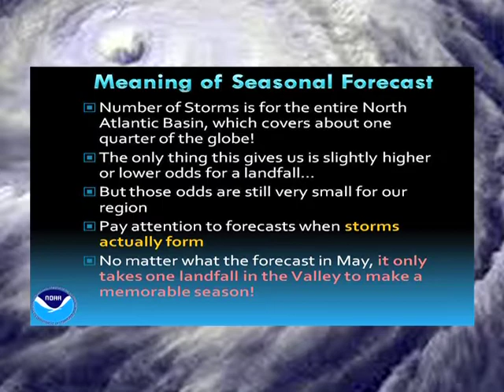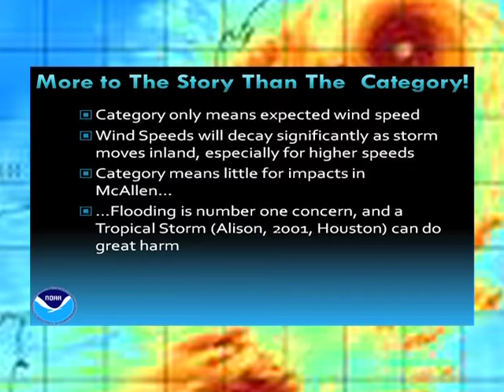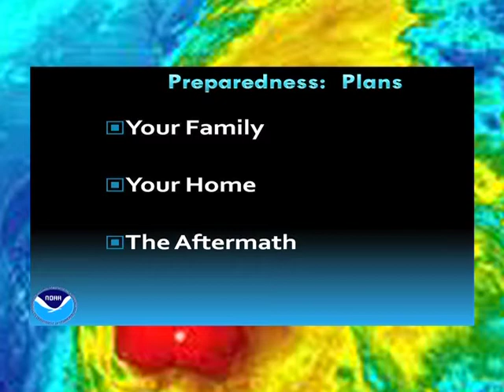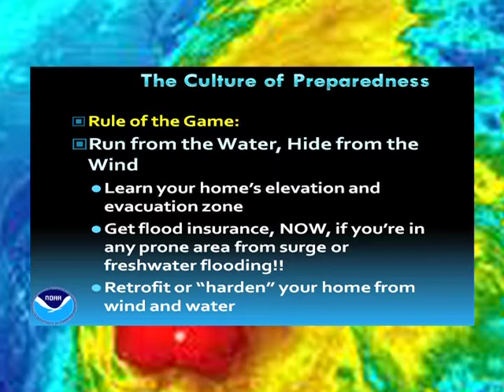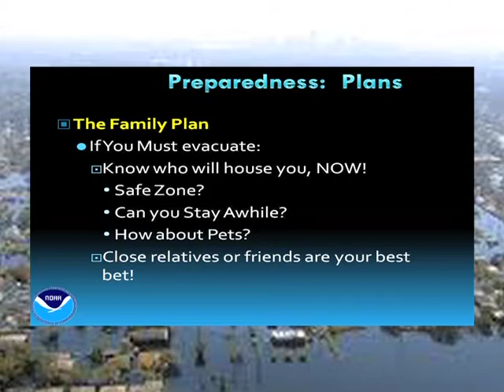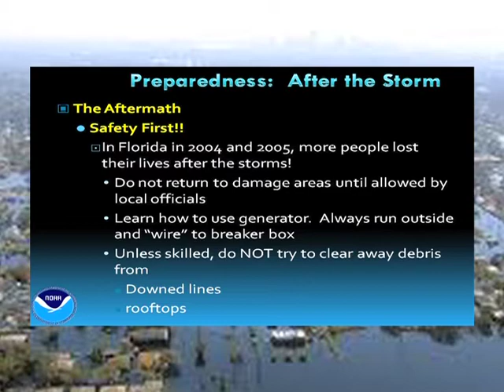2011 Hurricane Season Preview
Barry Goldsmith from the National Weather Service gives us a preview of the 2011 Hurricane Season.